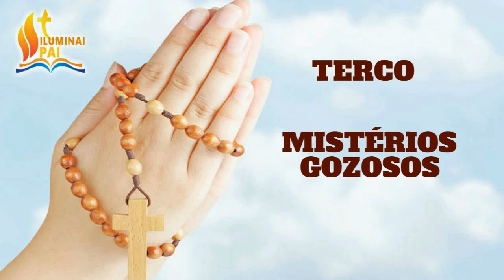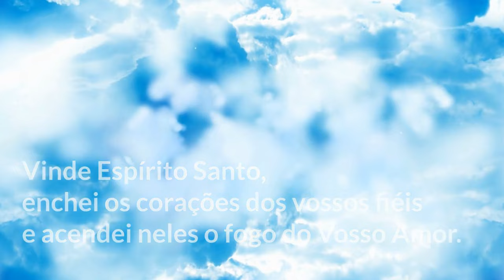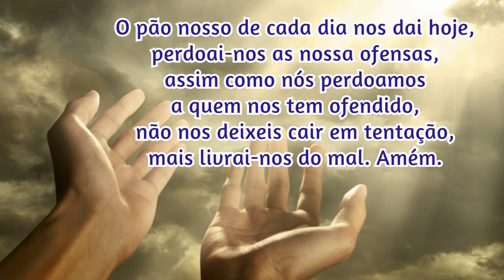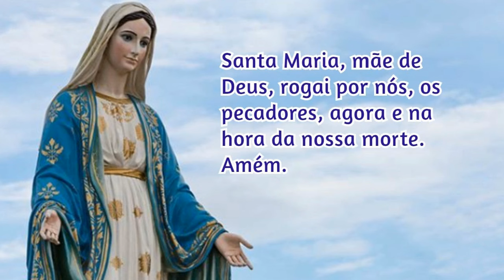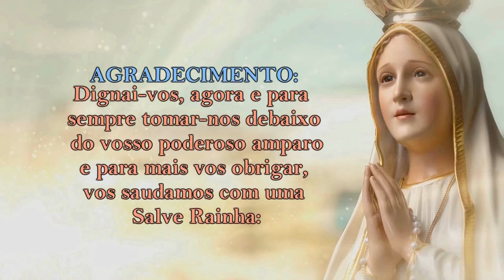27/01/2024 ORAÇÃO do TERÇO - Mistérios Gozosos - Segundas e Sábados